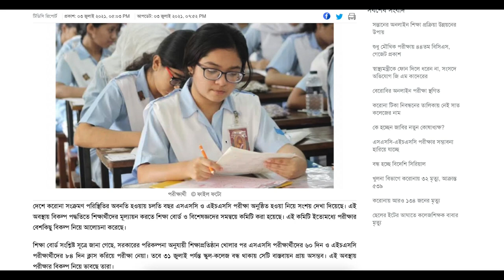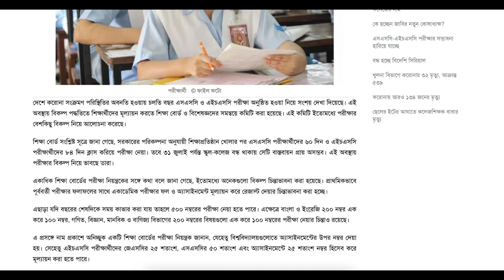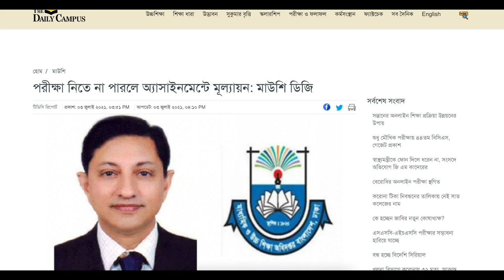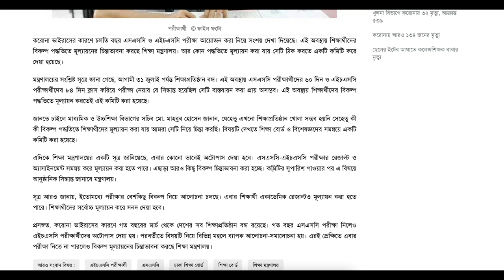যে পদ্ধাতিতে হতে পারে এবারের SSC ও HSC পরীক্ষা ২০২১ |SSC Exam 2021 Update|NEWS